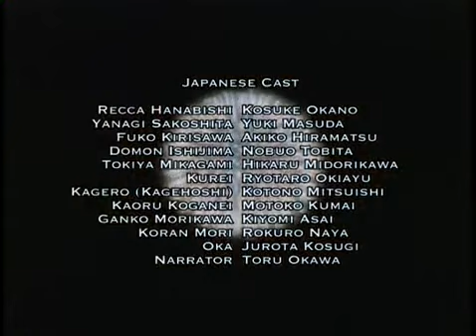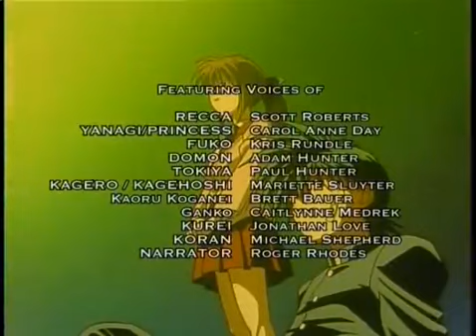"The Curse That Separates Mother And Son"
It's All About 80's And 90's Children Anime Forever ❤